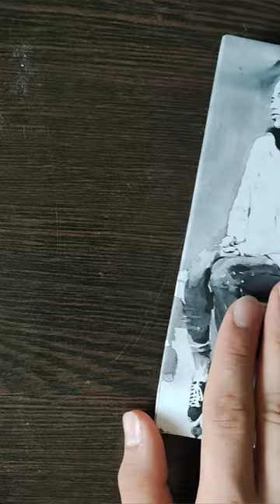How to draw Eren